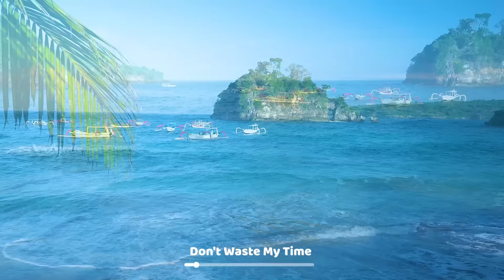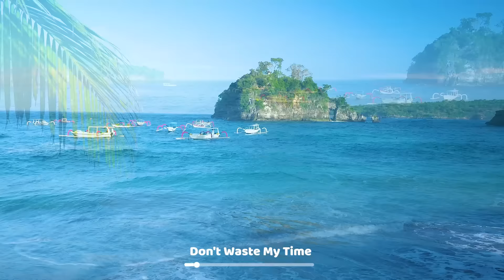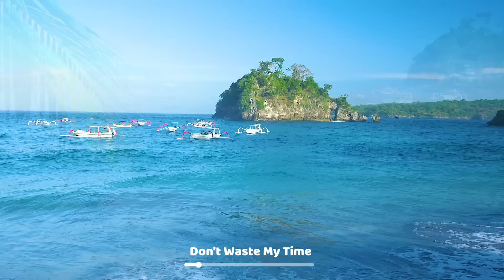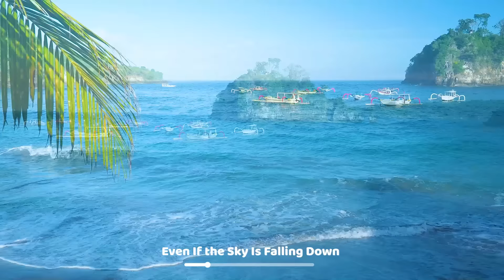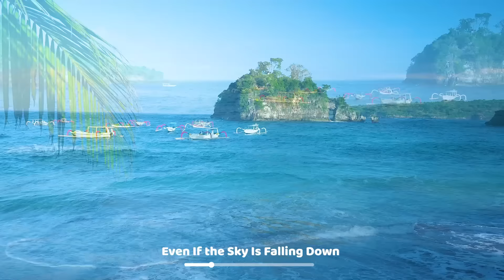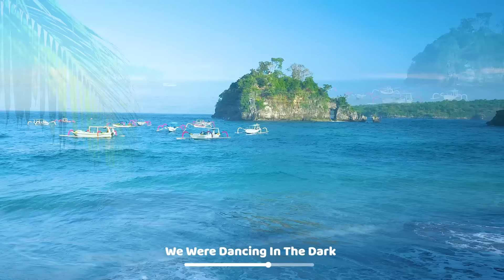[作業用BGM] あなたの一日をもっと幸せにする歌 | Happy Morning ~ Chill with me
🌞 新しい日が始まり、エネルギーに満ちた幸せな1日となりますように。明るく元気に起きて、笑顔で挨拶しましょう。仕事や学校、家事などの日常の中でも、ポジティブな気持ちを忘れずに過ごしましょう。自分自身を信じて、目標に向かって前進しましょう。今日も素晴らしい一日になりますように！

🌻Tracklist

00:00 Could Have Been Stardust - Sam Shore
03:11 Don't Waste My Time - Victor Lundberg
06:24 Faster Car - Loving Caliber
10:10 Even If the Sky Is Falling Down - Candelion
12:55 She Will Never Know - Loving Caliber
16:11 Just One Kiss - Loving Caliber
20:22 There He Goes - Loving Caliber
23:24 There's a New Day - Staffan Carlen
26:44 We Can Do It - Bird Of Figment
30:02 Enough to Get By - Daniel Gunnarsson
33:03 Feel So Lucky - Cody Francis
36:23 Homesick - Loving Caliber
40:12 We Were Dancing In The Dark - Loving Caliber
43:16 Today Is A Good Day To Live  - Loving Caliber
47:41 Caught Up in A Dream - Loving Caliber
50:38 Picture Of You - Loving Caliber
54:06 I Found The Answers In You - Loving Caliber
57:18 What Is It Like - Loving Caliber
01:00:38 Still Thinking Of You - Loving Caliber
01:03:37 Overflow - The Wildcardz

[  Image by  ]: unsplash, pixels

[  Music  ]: epidemic

🚫この動画は Chill with me が所有しており、いかなる方法でも再アップロードすることはできません。